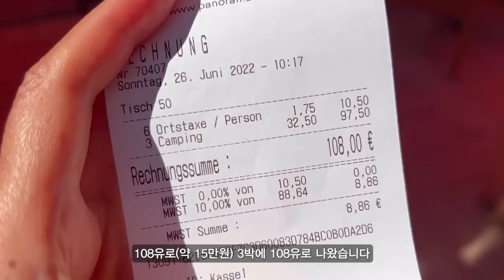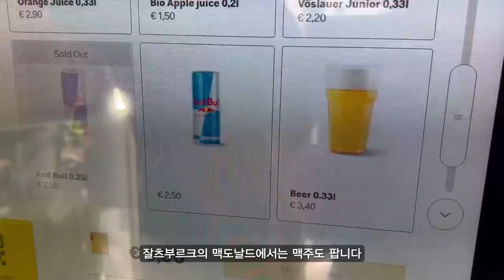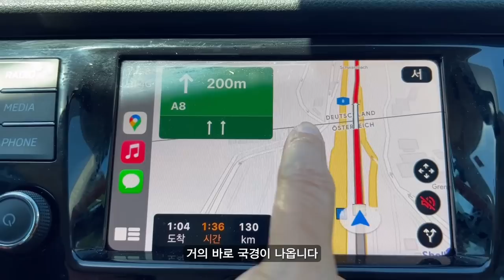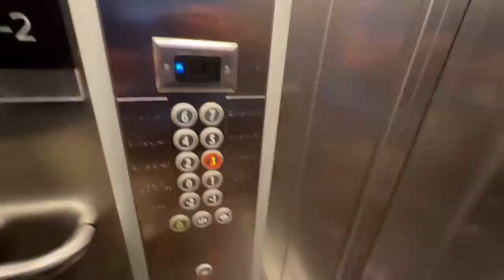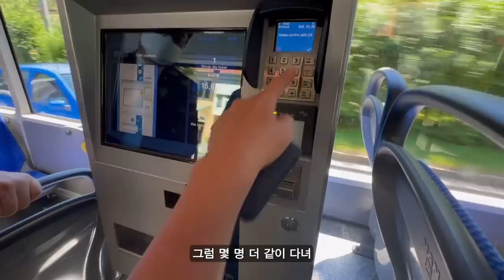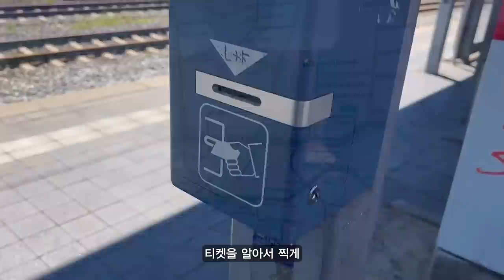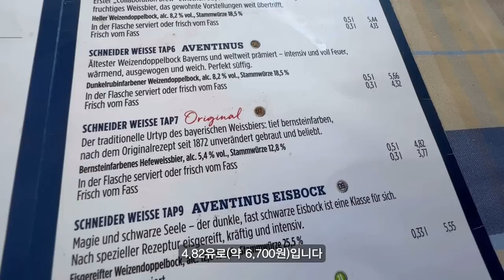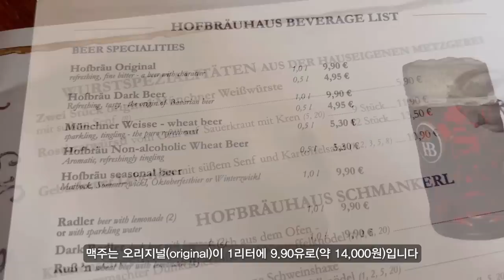[유럽캠핑 30일] 독일 뮌헨 _당일치기 맛집 탐방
30일 간의 유럽 캠핑 여행 중에
독일 뮌헨에서
잠시 쉬었습니다.

하루 동안 맛보는
뮌헨 식도락 여행
소개해드릴게요!